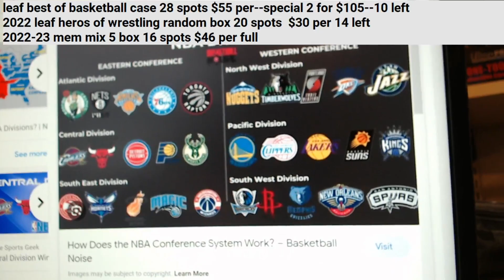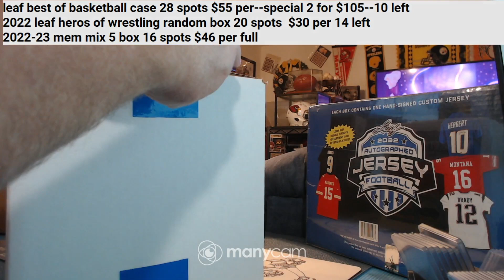2023 tristar fullsize bkb 5-27-23